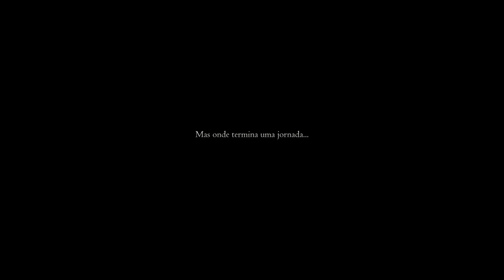Final Fantasy XVI - Cena Pós-Créditos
Olá, sou o Joe de Lima! Sejam bem-vindos e bem-vindas ao meu canal de cultura pop, com destaque em games e vídeos de reação.